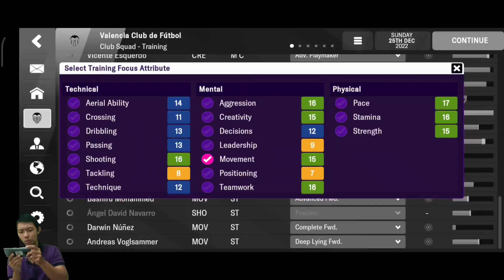Welcome Elkan Baggott !!! FM 2022 Indonesia Valencia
Memasuki bursa transfer musim dingin, Valencia langsung bergerak cepat untuk mengamankan jasa bek muda Ipswich asal Indonesia, Elkan Baggott.. yuk langsung tonton video nya ya..

Jadwal Upload
* FM Valencia: senin - jumat, jam 16:00 atau 17:00 WIB
* Career Mode Manchester City: senin - jumat, jam 19:00/20:00 WIB
* Tutorial/Create Player: sabtu dan minggu, jam 16:00/17:00 WIB dan 19:00/20:00 WIB